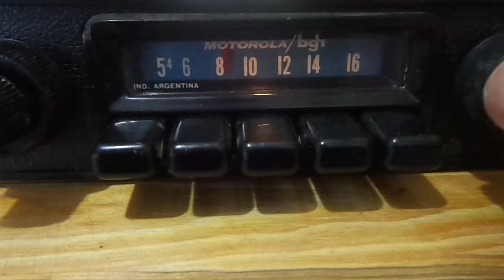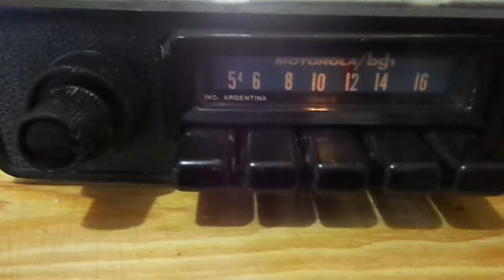Radio Bgh Sicom AM - Armeria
Radio Sicom de BGH - en AM - Impecable